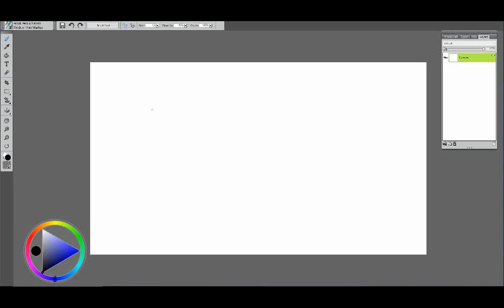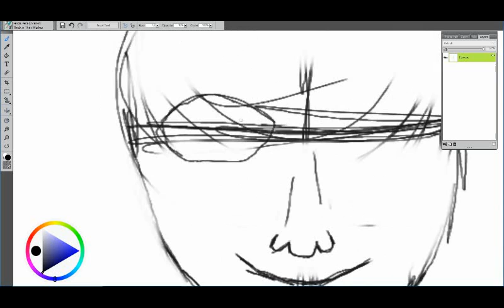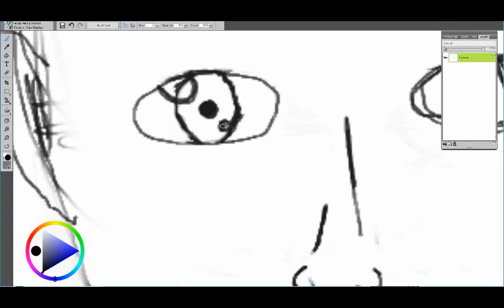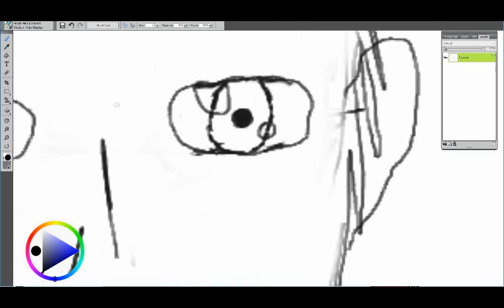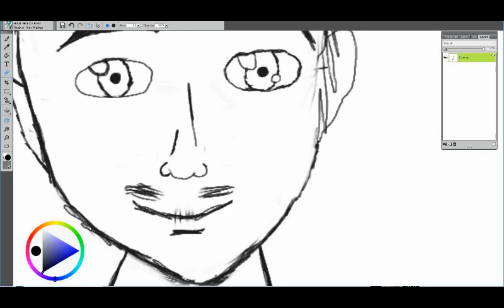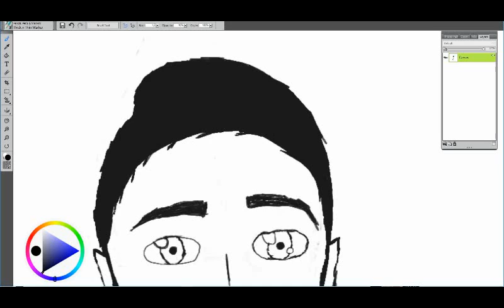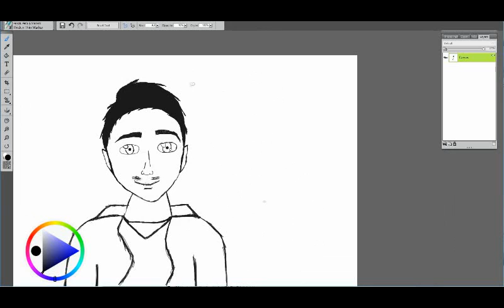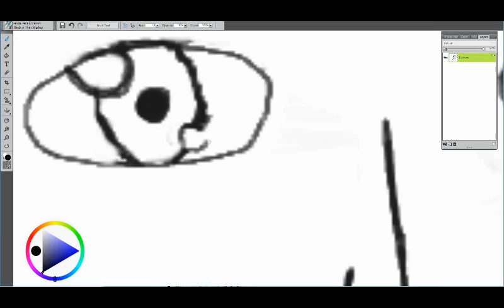Speedpaint of Broken Battalion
just a fan art for my friend from high school
it me Jack.S.C